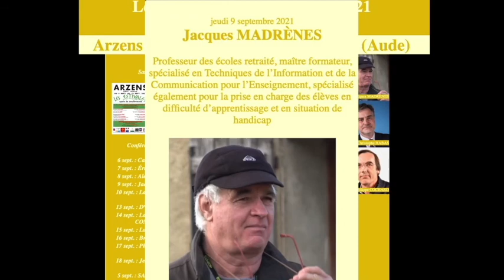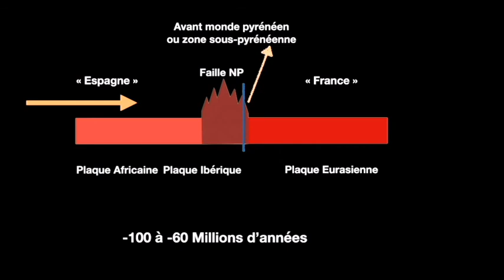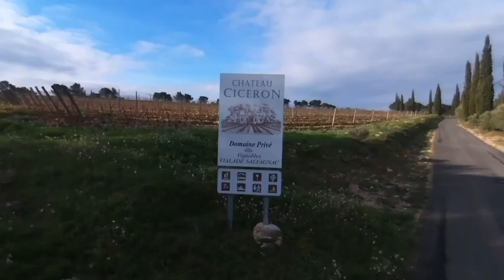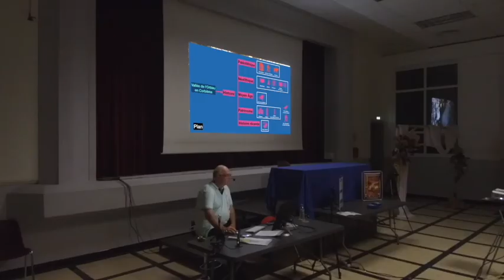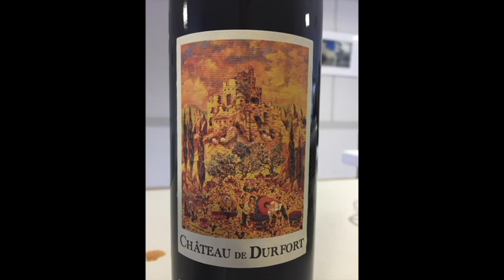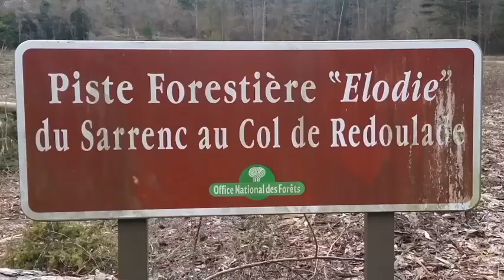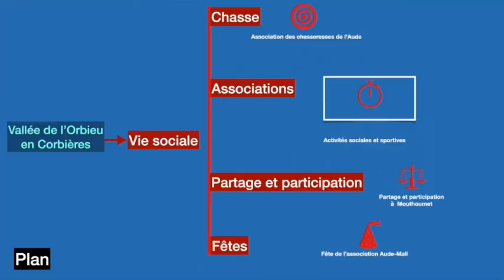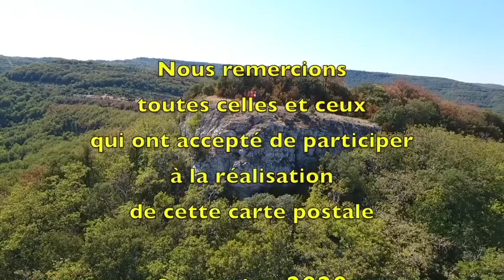Jacques Madrènes "Vallée de l'Orbieu, Corbières et Hautes-Corbières en images" (Arzens, 9 sept 2021)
Vidéaste amateur, originaire de Ribaute dans l’Aude, Jacques Madrènes parcourt les villages autour de la vallée de l’Orbieu avec enregistreurs et caméras.
Son projet, intitulé « Les trésors de l’Orbieu », consiste à réaliser un film dans chaque village, film qui est ensuite projeté et offert aux habitants concernés.
Géologie remarquable des Corbières, histoire depuis les premiers occupants jusqu’à nos jours, vie économique (viticulture, élevage, services…), vie sociale et culturelle sont abordés au regard des problématiques de l’époque actuelle, avec la participation des populations et le concours de personnes-ressources.
L’exploration de ces espaces préservés, pour lesquels un projet de Parc Naturel Régional est en cours de validation, est l’occasion d’approfondir plus globalement des questions relevant des sciences de la Terre, de l’ethnographie, de l’archéologie, de l’histoire et de l’identité, du patrimoine, du maintien de la biodiversité, du partage et de la participation…

Jacques Madrènes a sillonné ce secteur des Corbières en tant qu’adolescent : il participait à des activités de labour et de travaux publics.
Instituteur puis professeur des écoles à Carcassonne, formateur informatique à l’Institut de Formation des Maîtres, il a également exercé dans le département de l’Aude en tant que conseiller pédagogique, où il accompagnait les jeunes enseignant(e)s spécialisé(e)s.
Il a terminé sa carrière dans l’île de Mayotte aux mêmes fonctions.